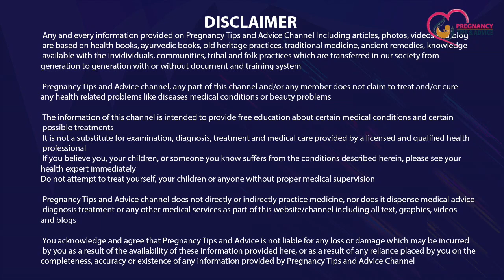प्रेगनेंसी में कुछ ऐसी गलतियां जिनकी वजह से गर्भ में बच्चे को होती है तकलीफ | Healthy Baby In Womb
Aaj ki is video me hum baat karenge ki pregnancy me kin wajah se bachche ko takleef hoti hai aur aap kaise pahchanenge ki aapke garbh me baby healthy hai ya nahi to aap is video ko jarur dekhiye